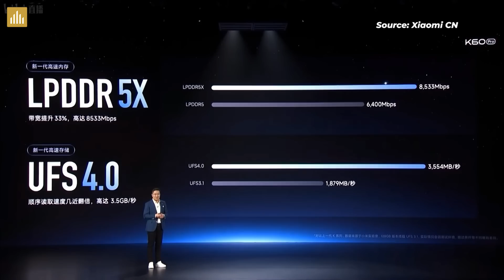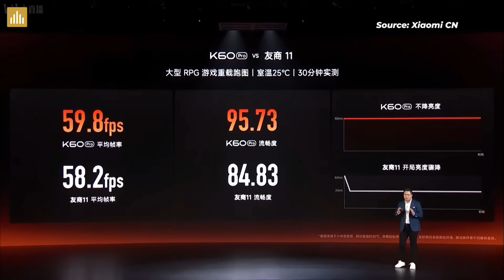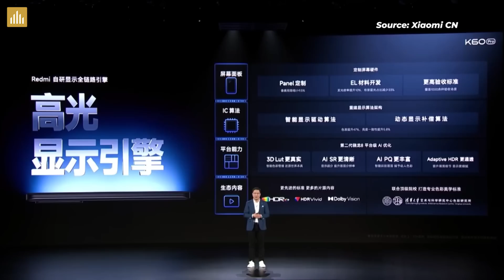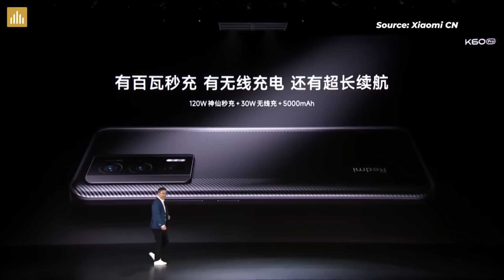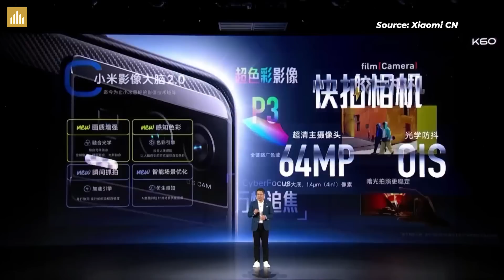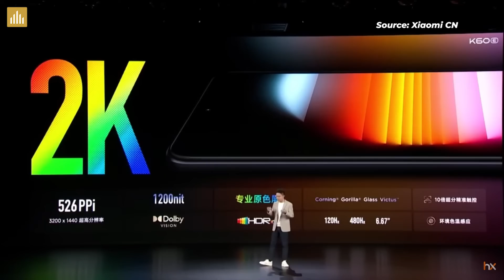Xiaomi Redmi K60 - Redmi K60 Pro - Redmi K60E: Snapdragon 8 Gen 2, Dimensity 8200 giá từ 7 Triệu 4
Vừa mới đây bộ 3 tầm trung Redmi K60, Redmi K60E và Redmi K60 Pro đã ra mắt, mình sẽ tổng hợp lại tất cả thông tin đáng chú ý trong video này nha!

0:00 Mở đầu
0:17 Redmi K60 Pro
3:29 Redmi K60
4:42 Redmi K60E